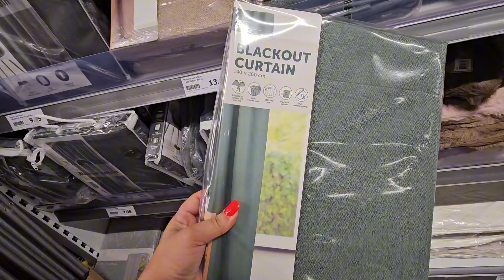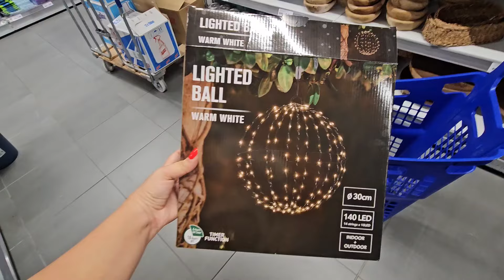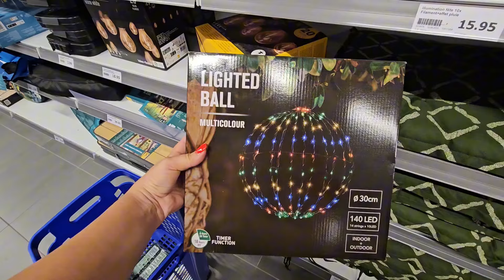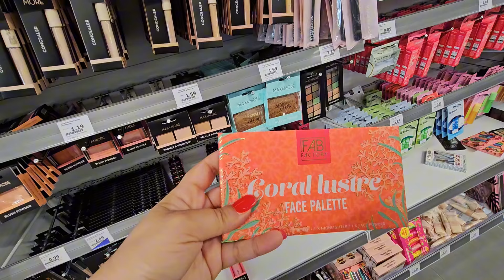Nouvel Arrivage Action - Encore Pleins De Nouveautés 💟💄